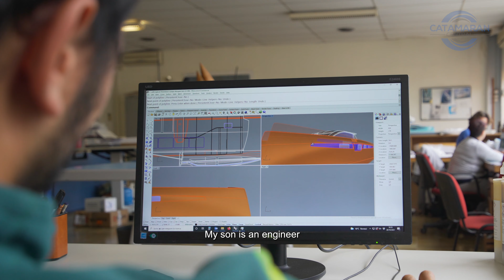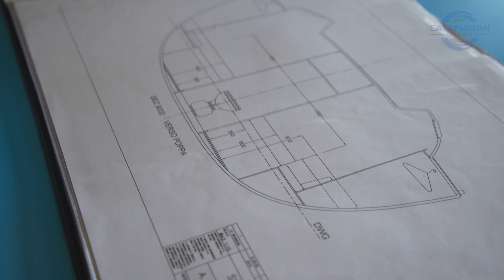C-Catamarans - Meet the Builder, Massimo Guardigli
The C-catamaran, built by Comar yachts in Fiumicino Italy, is a family owned and operated ship yard, who has been building boats for quite some time.

We take you behind the scenes of the boatyard in Fiumicino, Italy as well as sit down with Massimo and what makes him so passionate about these yachts.

For more information on the entire Comar C-Catamaran range please don't hesitate to reach out.